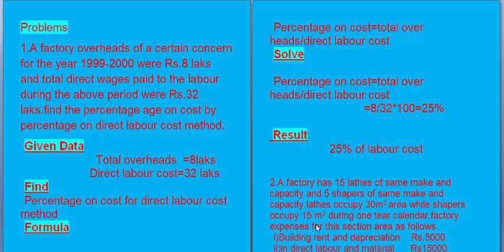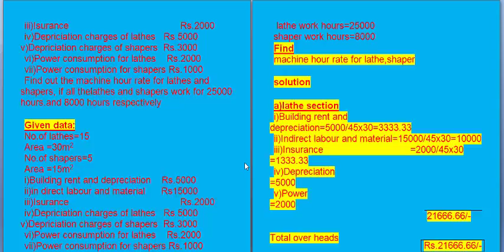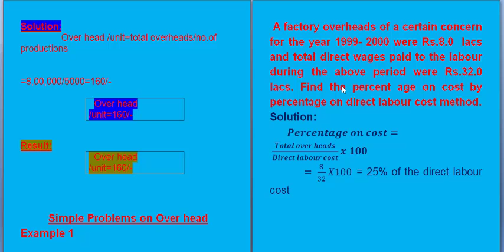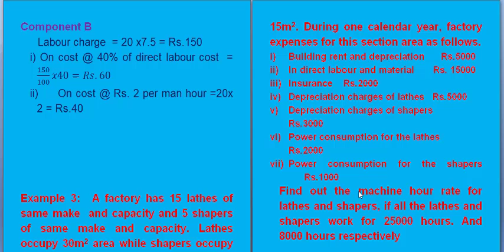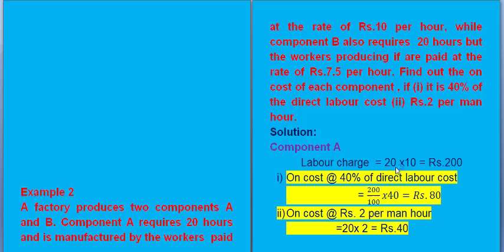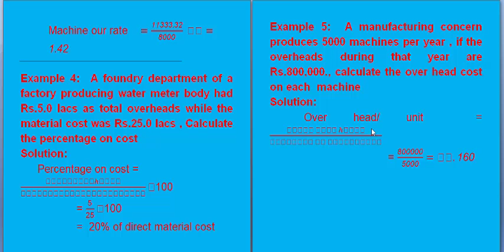Process planning and cost estimations-4 5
Subject:
Process planning and cost estimations
5th Sem-Mech-Engg
Topic: Problems on overheads